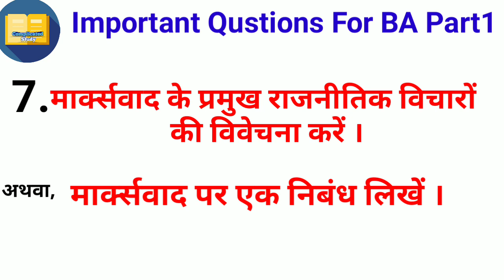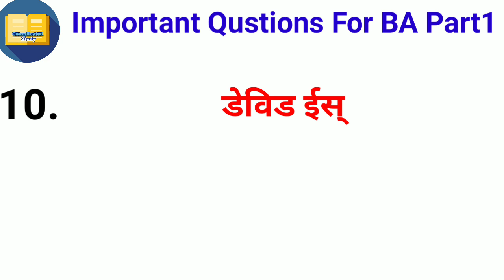ba 1st year pol science important question 2022 exam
BA Part1 Political Science | Important Question For BA 1st Year Exam | political science 1st year

अगर आप BA  के विद्यार्थी हैं तो आपके लिए ये चैंनल बहुत ही खास हैं । आपको इस चैंनल पे
लगातार सभी विषयों के प्रशनो के वीडियो मिलती रहेंगी । और यहाँ पे आपको VVI प्रशनो के विडियो भी दिए जाएंगे जिससे आपको परीक्षा में  मदद मिलेंगी।
और साथ ही आपको यहाँ पे अन्य जानकारी भी दी जाएंगी।